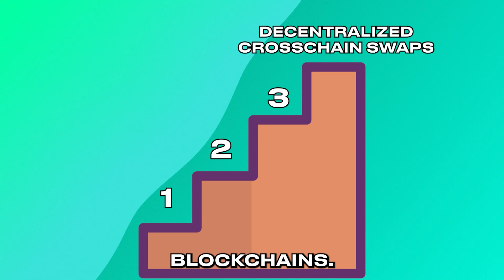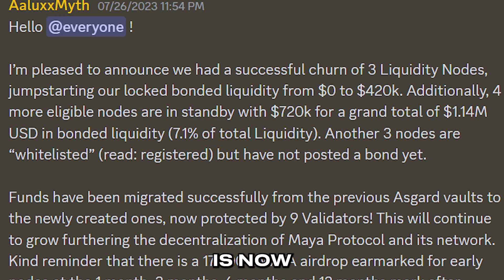DASH is now Live on Maya Protocol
With the arrival of v105 of Maya Protocol came the addition of Dash to the Ecosystem and this brings tons of utility to the space

Let's find out how in this short video